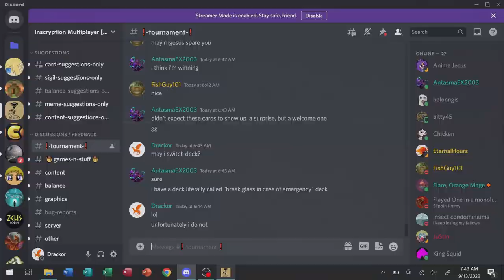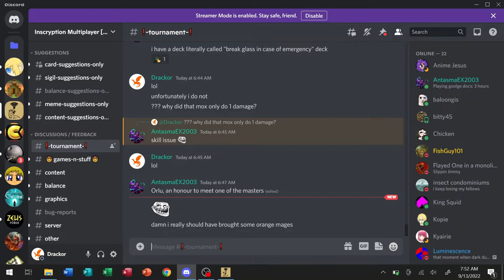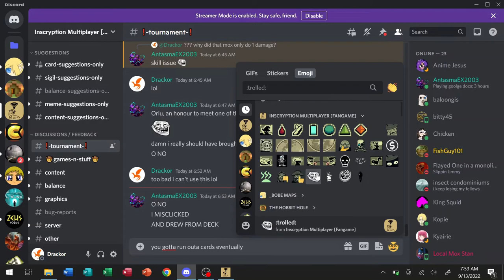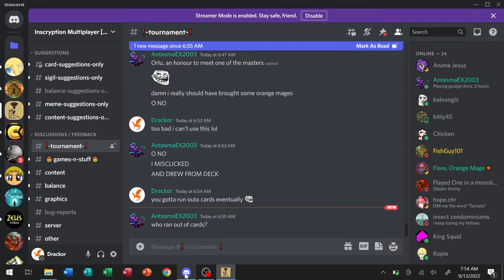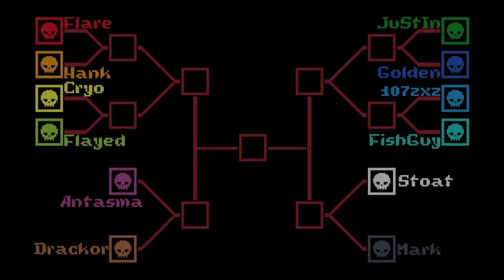Inscryption Multiplayer Fangame | 2nd Tournament | 1st Bracket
Inscryption Multiplayer Fangame made by 107zxz This was a community event. I had to upload today so Stoat wouldn't take my feet.

Chapters:
0:00 Round 1 - Mantis Deck
4:50 Round 2 - Mantis Deck
8:36 Fastforward
8:58 Round 3 - MagiMech Deck
19:31 GGs